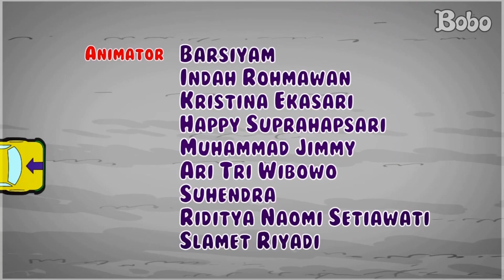Dongeng Bahasa Indonesia - Bermain Musik Bag.1 - Bona Majalah Bobo - Dongeng Anak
CHANNEL Majalah Bobo berisi tentang Cerita Dongeng Anak Indonesia - KREATIF Tutorial Cara membuat mainan anak - PENGETAHUAN fakta unik dan seru - Jalan-Jalan keliling INDONESIA - REPORTASE majalah BOBO - DANCE Tutorial lirik lagu Operet - VIDEO lucu dan unik sahabat Bobo - dan sebagainya.